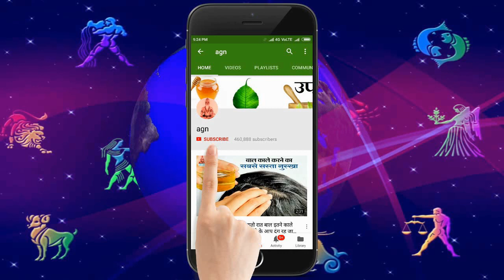सूर्य देव शनि देव मिलकर करेंगे इन 6 राशि के लोगों का बेड़ा पार, होगी खुशियों की बारिश